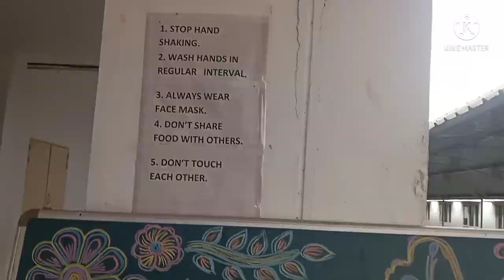FIRST DAY OF SCHOOL 🏫